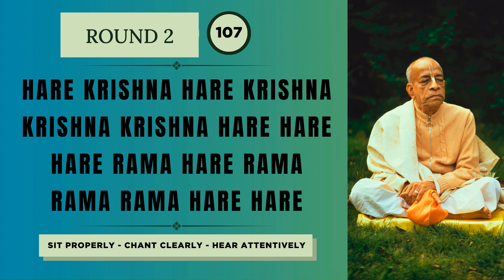Srila Prabhupada Chanting Japa 2 Rounds With Counting Hare Krishna Maha Mantra fast ISKCON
Srila Prabhupada Pranati
1)  nama om vishnu-padaya krishna-preshthaya bhu-tale
srimate bhaktivedanta-svamin iti namine
(Chant one time )I offer my respectful obeisances unto His Divine Grace A. C. Bhaktivedanta Swami Prabhupada, who is very dear to Lord Krishna, having taken shelter at His lotus feet.

2) namas te sarasvate deve gaura-vani-pracarine
nirvisesha-sunyavadi-pascatya-desa-tarine
(Chant one time )
Our respectful obeisances are unto you, O spiritukindly preaching the message of Lord Caitanyadeva and delivering the Western countries, which are filled with impersonalism and voidism.

Panca-tattva Maha-mantra

3) (jaya) sri-krishna-caitanya prabhu nityananda
sri-advaita gadadhara srivasadi-gaura-bhakta-vrinda
(Chant one time )

4) HARE KRISHNA HARE KRISHNA KRISHNA KRISHNA HARE
HARE HARE RAMA HARE RAMA RAMA RAMA HARE HARE
(Chant 108 time )

The Hare Krishna mantra is a chant meant for enhancing consciousness to the greatest possible degree. Chanting the Hare Krishna mantra can give peace, happiness, God realization, freedom from repeated birth and death, and total self-fulfillment. Also known as the maha-mantra—great chant—it consists of three Sanskrit names of the Supreme Being; “Hare,” “Krishna,” and “Rama.”

The mantra is most commonly translated as, “O Lord, O Energy of the Lord, please engage me in Your service.”